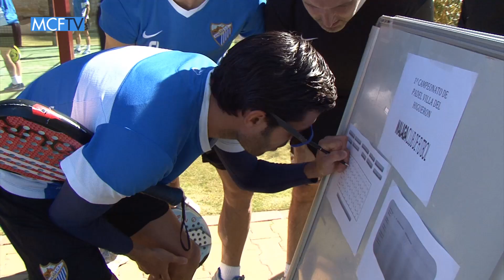El Málaga CF disfruta de una jornada de pádel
La plantilla del Málaga Club de Fútbol ha disfrutado esta mañana de una jornada de pádel en el Sport Club Reserva del Higuerón, en Fuengirola. Repartidos en varias pistas del Club, jugadores y cuerpo técnico han disputado un torneo que ha servido para ejercitarse de una forma dinámica y unir lazos. La pareja formada por Miguel Torres y Recio fue la campeona final de una jornada de convivencia y disfrute para todos los componentes de la plantilla blanquiazul.